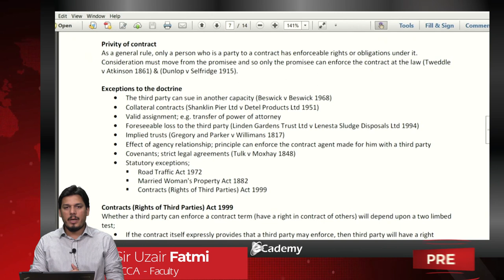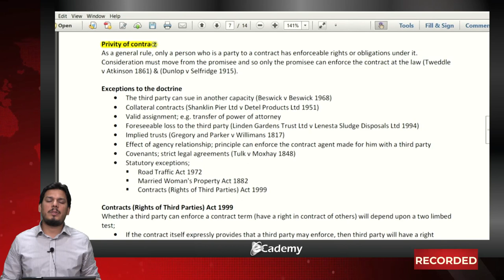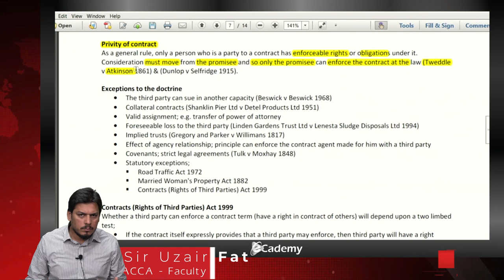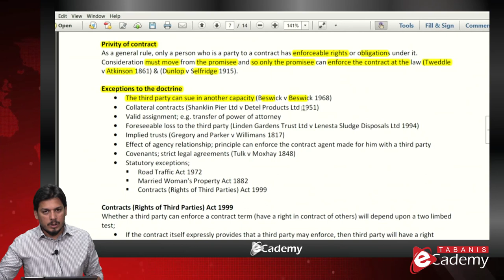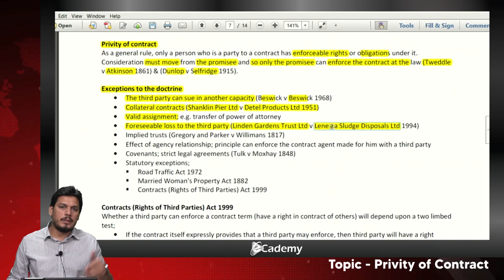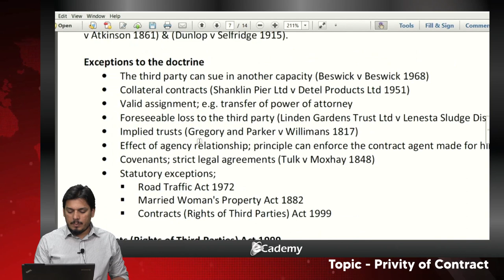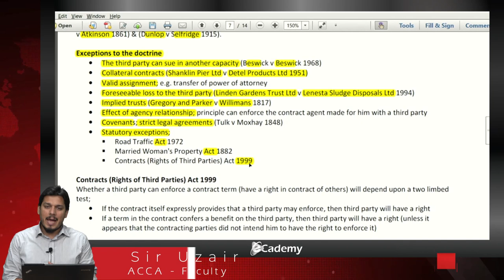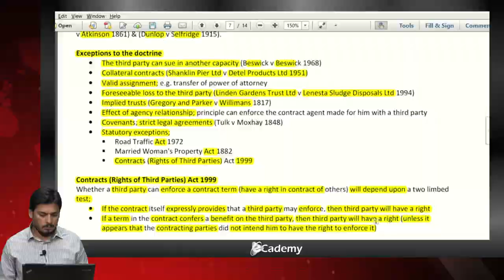ACCA I F4 I LW-Eng I Privity of Contract I By Sir Uzair Fatmi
Tabanis Ecademy I Live Online I Pre-Recorded Lectures

Tabani's Ecademy is an Virtual learning Platform for Professional Studies with  HD quality video lectures of highly experienced faculty.